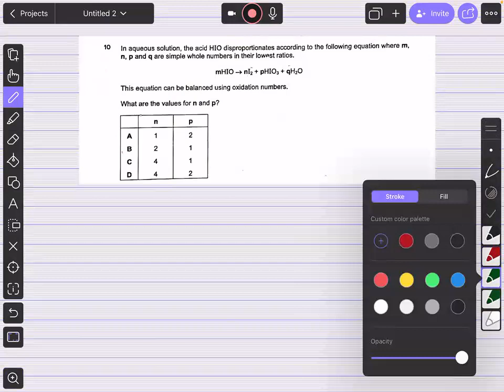AS CHEM REDOX CLASS 2